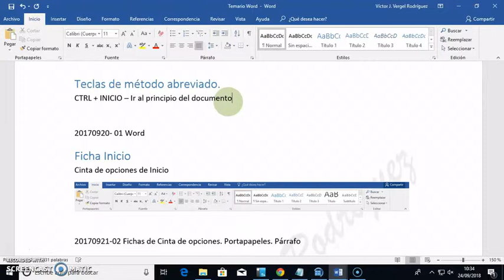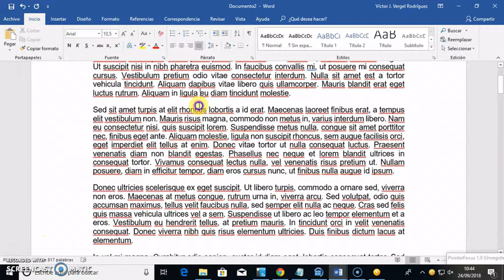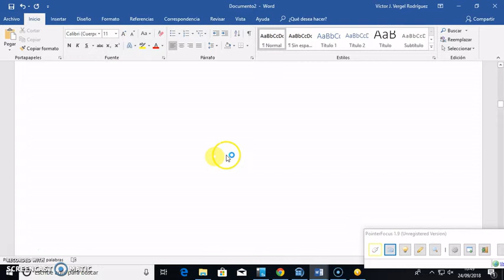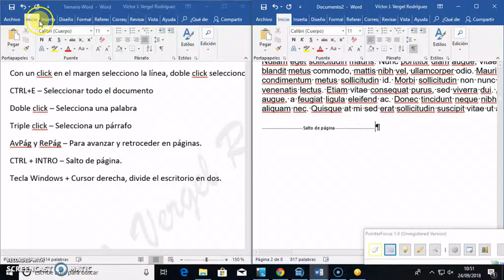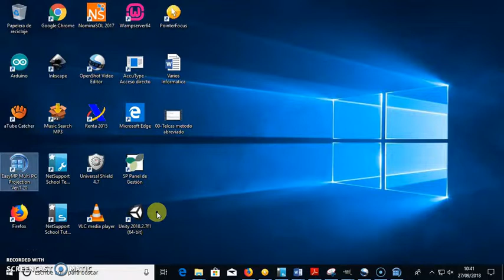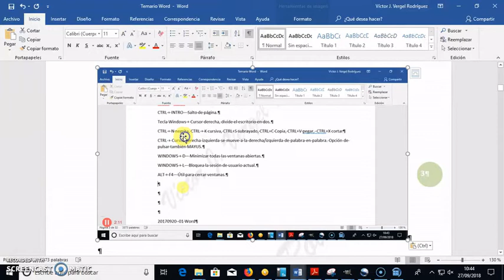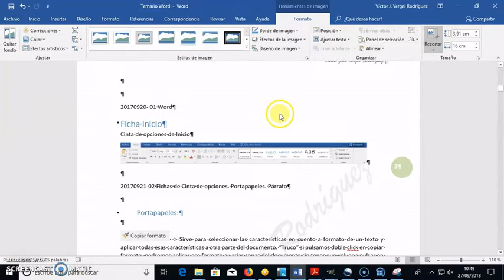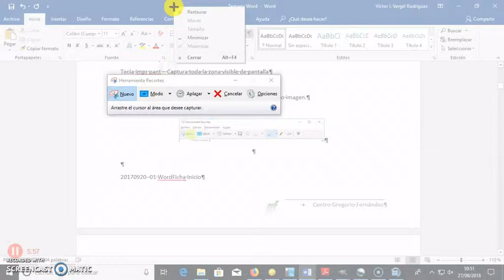00-Word/Windows - Teclas de método abreviado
Iniciando el curso de CFGM Sistemas Microinformáticos y Redes, lo primero de todo familiarizarnos con el teclado para coger agilidad y poder así trabajar más rápidamente.